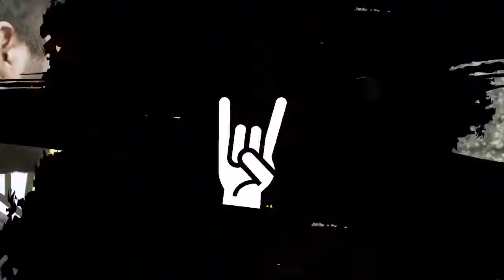LA GUARIDA ROCK - IWANIDO